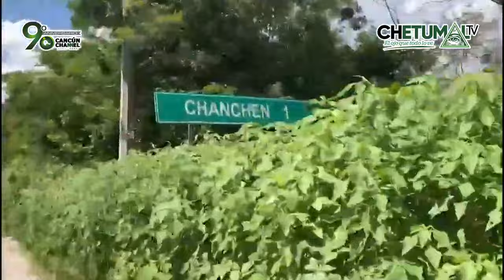EL GOBIERNO DE MARA LEZAMA NO ES FEMINISTA; DISCRIMINAN A DELEGADA DE CHANCHEN 1 MUNICIPIO DE TULUM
* Cástula Che Ciau, delegada de Chanchen 1, no cuenta con el apoyo suficiente para hacer una buena labor en la administración, sufre las consecuencias del machismo.
 Mara Lezama Movimiento ciudadano Partido PAN Tzitzio  Cristina Torres Ana Paty Peralta Pablo Bustamante Juanita Alonso. Atenea Gómez Ricalde  Lili Campos Diego Castañón Trejo Renán Sánchez Tajonar Yensunni Martínez